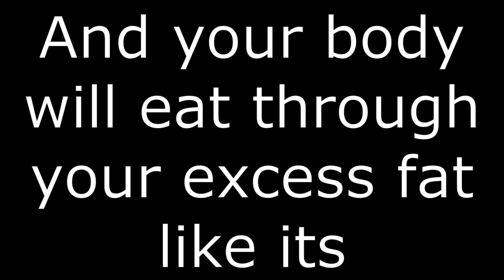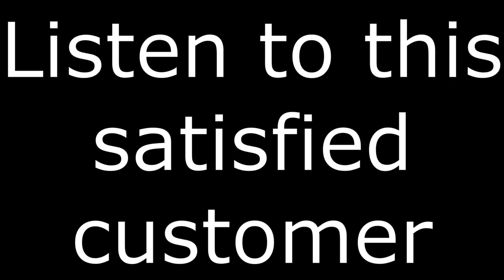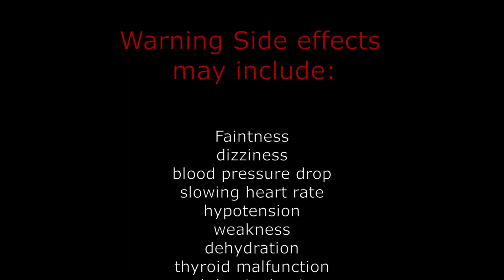HOW TO LOSE WEIGHT FAST!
This video is just for fun and jokes please don't do this ""diet"" you'll actually die. Also if I offended any fat people its ok because I'm fat too, also you can't catch me.